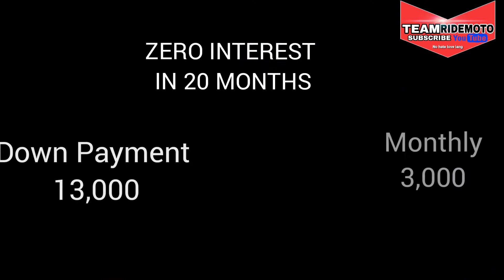EASYRIDE 150N MOTORSTAR Mala Nmax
@ TEAM RIDEMOTO